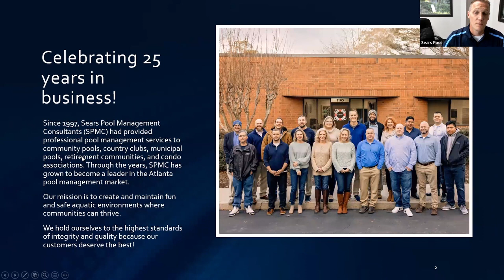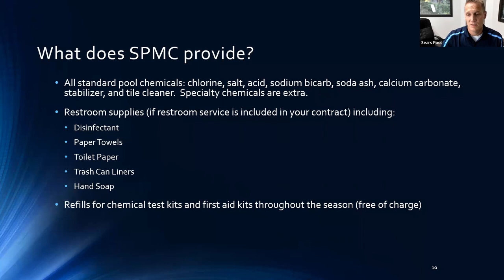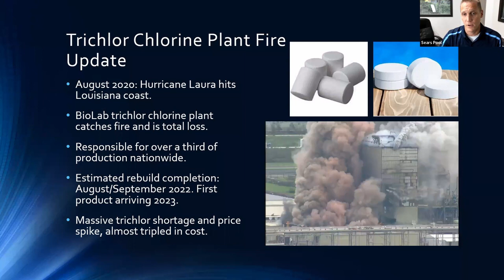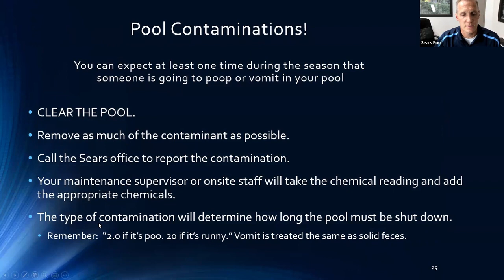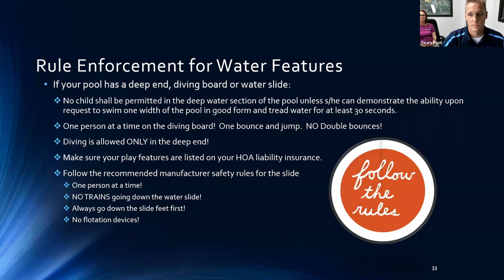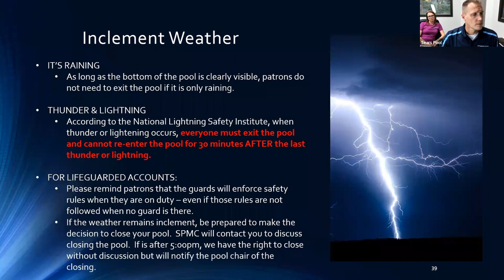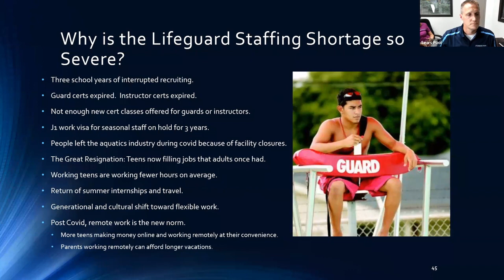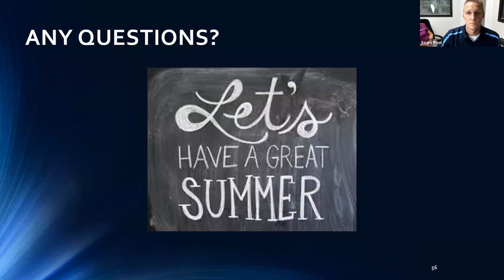Pre-Season Customer Webinar - April 26th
A recording of our pre-season customer webinar held live on April 26th.

The first part will cover topics that affect all community pools: opening inspections, pool maintenance, code changes, safety and risk mitigation, etc.

The second part of the presentation will cover topics related to staffing lifeguards and pool attendants. Ongoing staffing shortages have created the need to adopt new strategies. If you contract with us to staff your pool, please make sure to attend this presentation. We will be covering the latest information and strategies that we have adopted to combat the staffing shortage. Your participation is critical to making these strategies work.